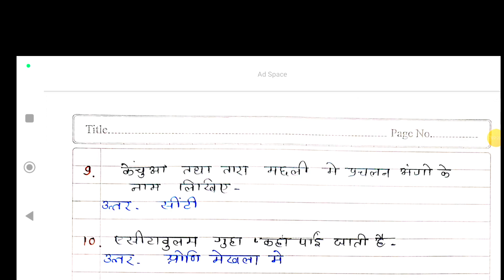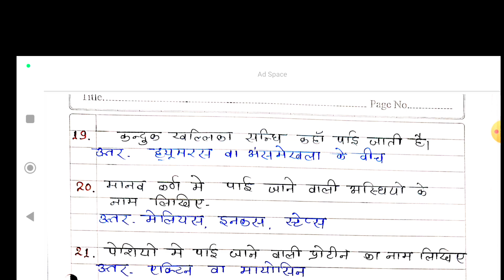important Objective Question Biology class-11th Most important Question biology Class- 11th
important Objective Question Biology class-11th Most important Question biology Class- 11thimportant Objective Question Biology Chapter- 15 Class- 11th  Most important  Question Class- 11th